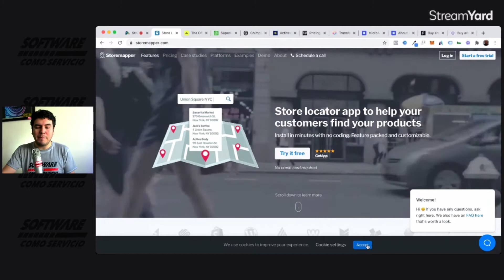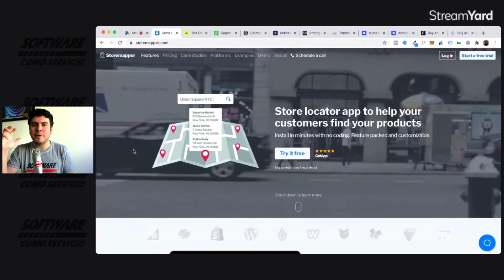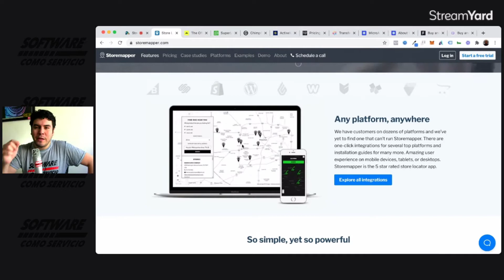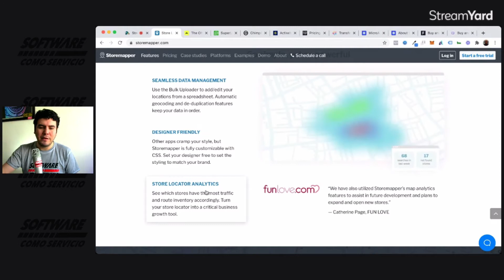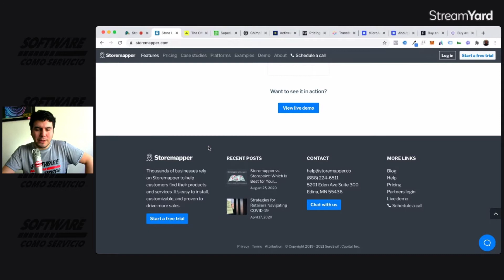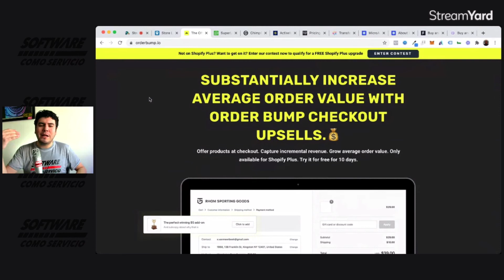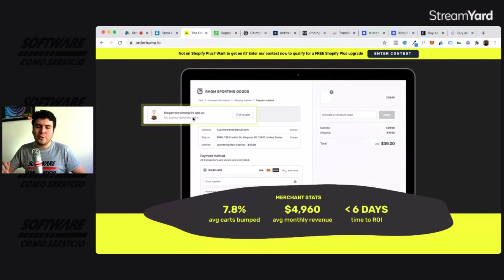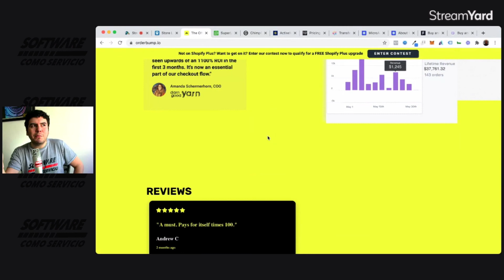Micro SaaS: Apps para tiendas Shopify que ganan miles al mes.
No te pierdas los Podcasts de Software Como Servicio recibe notificaciones por email

Construye, Lanza y Crece tu negocio de Software Como Servicio. Obtén una copia gratuita del eBook App Hacking: Hackea tu camino al éxito con tu Startup.